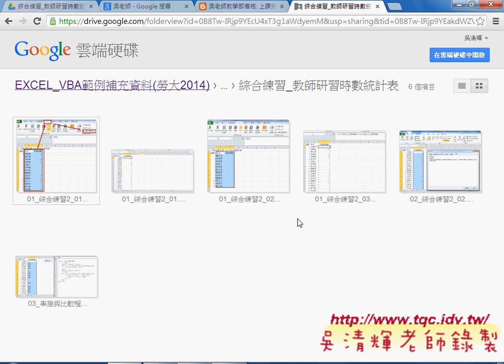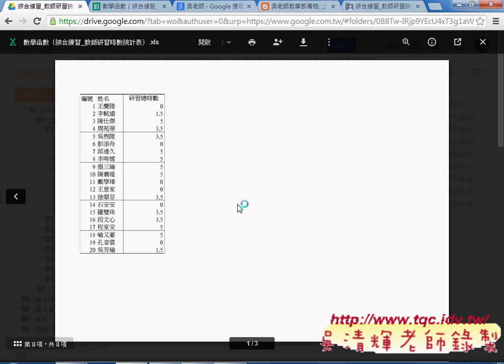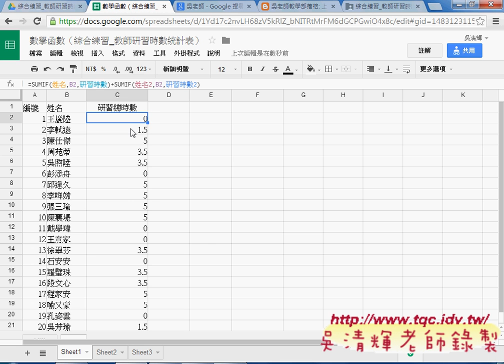教您學會如何保護資料與公式與破解密碼EXCEL VBA雲端資料庫 吳老師